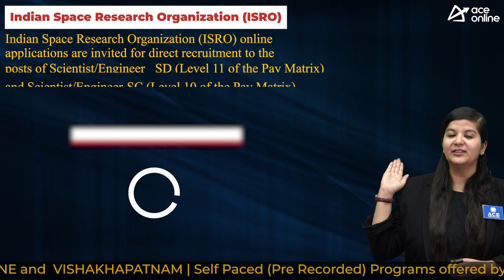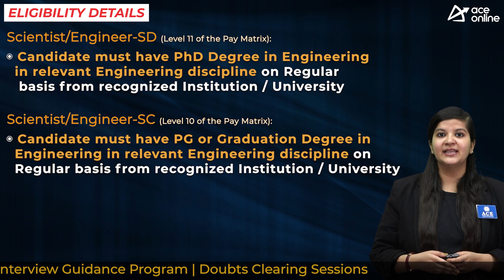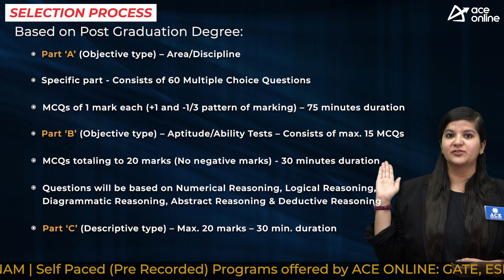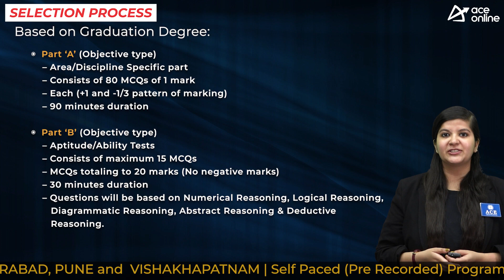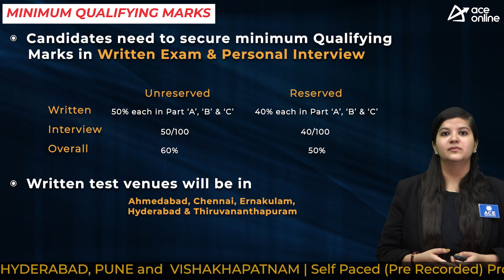ISRO invites application for total 62 Scientist / Engineer Posts | Last Date: 21-7-2023 | ACE Online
Indian Space Research Organization (ISRO) online applications are invited for direct recruitment to the posts of Scientist/EngineerSD (Level 11 of the Pay Matrix) and Scientist/Engineer-SC (Level 10 of the Pay Matrix) at constituent ISRO Centres (Group-A Gazetted posts)

POST NAME: Scientist / Engineer

EDUCATIONAL QUALIFICATION
 Scientist/Engineer-SD (Level 11 of the Pay Matrix): PhD Degree in Engineering
 Scientist/Engineer-SC (Level 10 of the Pay Matrix): Degree in Engineering in relevant discipline from a recognized University as on 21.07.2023

AGE LIMIT
Upper Age limit
Graduation in Engineering candidates:28 Year
Post Graduation in Engineering Candidates: 30 Year
PhD in Engineering Candidates: 35 Year

SELECTION PROCESS
 At pay level 11: based on Personal Interview
 At Pay Level 10:

Written Test
Personal Interview

EXAM PATTERN
Based on Post Graduation Degree:
Part ‘A’ (Objective type) – Area/Discipline Specific part - Consists of 60 Multiple Choice Questions
(MCQs) of 1 mark each (+1 and -1/3 pattern
of marking) – 75 minutes duration
Part ‘B’ (Objective type) – Aptitude/Ability
Tests – Consists of maximum 15 Multiple Choice Questions
(MCQs) totaling to 20 marks (No negative marks) - 30 minutes duration
Questions will be based on Numerical Reasoning, Logical Reasoning, Diagrammatic Reasoning, Abstract Reasoning & Deductive Reasoning
Part ‘C’ (Descriptive type) – Maximum 20 marks – 30 minutes duration

Qualifying Criteria:
Unreserved:
Written Test: 50% each in Part ‘A’, ‘B’ & ‘C’
Interview:50/100
All Over: 60%

Reserved:
Written Test: 40% each in Part ‘A’, ‘B’ & ‘C’
Interview:40/100
All Over: 50%

Based on Graduation in Engineering:
Part ‘A’ (Objective type) – Area/Discipline Specific part - Consists of 80 Multiple Choice
Questions (MCQs) of 1 mark each (+1 and -1/3 pattern of marking) – 90 minutes duration
Part ‘B’ (Objective type) – Aptitude/Ability Tests – Consists of maximum 15 Multiple Choice Questions (MCQs) totaling to 20 marks (No negative marks) – 30 minutes duration

Qualifying Criteria:

Unreserved:
Interview:50/100
All Over: 60%

Reserved:
Interview:40/100
All Over: 50%
Written test venues will be in Ahmedabad, Chennai, Ernakulam, Hyderabad & Thiruvananthapuram.

PAY SCALE
 Scientist / Engineer-SC
     LEVEL 10- Rs 56,100 - Rs 1, 77,500
 Scientist / Engineer-SD
      LEVEL 11- Rs 67,700 – Rs 2, 08,700

APPLICATION FEES:
750 Rs: General
No Fees: Female / (SC) / (ST) / Exservicemen [EX-SM] and Persons with Benchmark Disabilities (PWBD) candidates